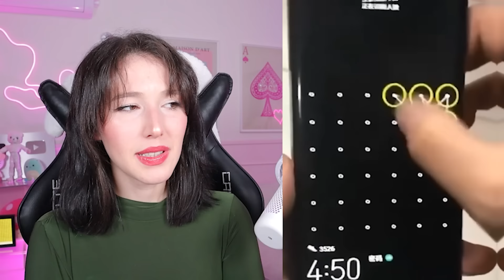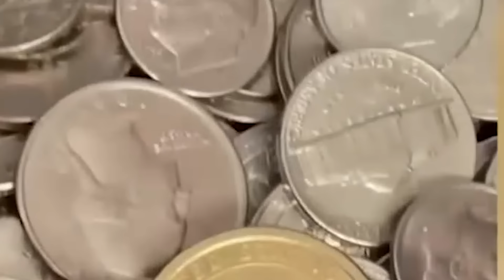ÇOK FAZLA BOŞ ZAMANI OLAN İNSANLAR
Merhabalar ben Sibel Özekici , bu video da çok fazla boş zamanı olan insanların videoları na tepki verdim. Komik ve eğlenceli bir video oldu. Umarım beğenirsiniz. İyi seyirler..